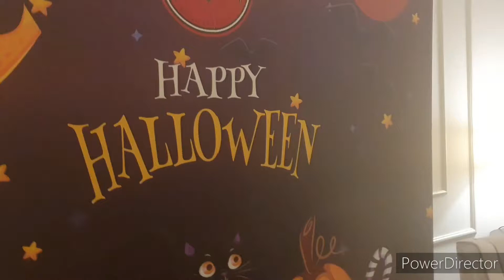Movenpick Hotel, Bahrain || Halloween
This video will showcase how it is like  celebrating Halloween at Movenpick Hotel Bahrain